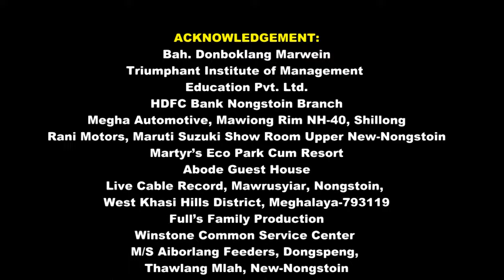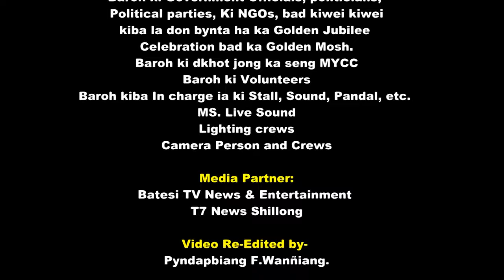Seek and destroy - Metallica - cover by Thunder's Cave Live at MYCC "GOLDEN MOSH"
MAWRUSYIAR YOUTH AND CULTURAL CLUB
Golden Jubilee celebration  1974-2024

Presents, "GOLDEN MOSH" LIVE CONCERT

Theme: "Ki longshwa ngin pyrto, ka mynta ngin kyntiew, ba longdien kin kiew."

CONCERT MANAGER: Shri. Pyndapbiang F.Wanñiang.

HOST OF THE SHOW: DIMPLE MARWEIN & CODE FREEMEN

Title: "SEEK AND DISTROY"
Original: Metellica
Cover by: THUNDER'S CAVE -
A Metal core, hard rock and heavy metal band formed in 2012, with electrifying and magnificent sound of music with strong convincing and confidence voices, publishing its MAITSHAPHRANG, 2015, performing in many events in the state and NE.

Other Artiste: Josafin Pyndapbiang F.Wanniang, Josephas Thongni, Batlador Khongnoh, Thunder's Cave and Snow White.

ACKNOWLEDGEMENT:
Bah. Donboklang Marwein
Balang Presbyterian Mawrusyiar
Triumphant Institute of Management Education Pvt. Ltd.
HDFC Bank Nongstoin Branch
Megha Automotive, Mawiong Rim NH-40, Shillong
Rani Motors, Maruti Suzuki Show Room Upper New-Nongstoin
Martyr’s Eco Park Cum Resort
Abode Guest House
Live Cable Record, Mawrusyiar, Nongstoin, West Khasi Hills District, Meghalaya-793119
Full’s Family Production
Winstone Common Service Center
M/S Aiborlang Feeders, Dongspeng, Thawlang Mlah, New-Nongstoin
Baroh ki Sponsoing bodies ki bym shym la kwah ban pynpaw kyrteng
Baroh ki Government Officials, politicians, Political parties, Ki NGOs, bad kiwei kiwei kiba la don bynta ha ka Golden Jubilee celebration bad ka Golden Mosh.
Baroh ki dkhot jong ka seng MYCC

Media Partner:
# Batesi TV News & Entertainment
# T7 News Shillong

Sound by- MS. Live Sound
Lighting by -
Video Live-feed -
Video Re-Edited by- Pyndapbiang F.Wanñiang.

KI NONGKIT KAM KA SENG
@President- Bah. Istarwell Mawlieh
@Vice-President- Bah. Eric Charles Kharsyntiew
@General Secretary – Bah. Lamborfull Wanniang
@Assistant General Secretary – Bah. Treibor K. Masulman
@Treasurer – Bah. Wilfred Iawphniaw
@Sport Secretary – Bah. Kitborlang Marngar
@Join Sport Secretary – Bah. Neverjune Marwein
@Social Welfare Secretary – Kong. Maxilin K. Masulman
@Music and Entertainment Secretary – Bah. Pynkhrawbor Mawlein/ Bah Ribando Khardewsaw (Inc)
@Education and Literacy Secretary – Kong. Firstjankissfull Wanniang
@Advisers – Bah Phrestar Nongrem & Bah. Treiborfull Wanniang

06032024